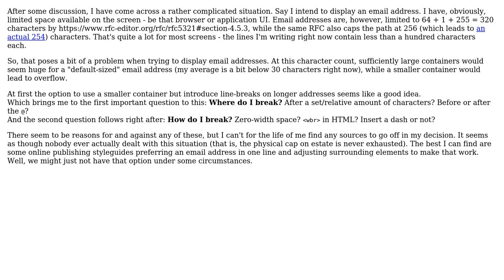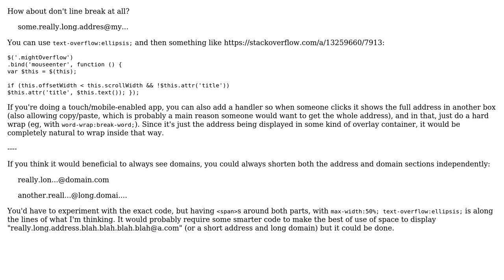Software Engineering: How to line-break an email address?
With thanks & praise to God, and with thanks to the many people who have made this project possible! You are responsible for your own actions.